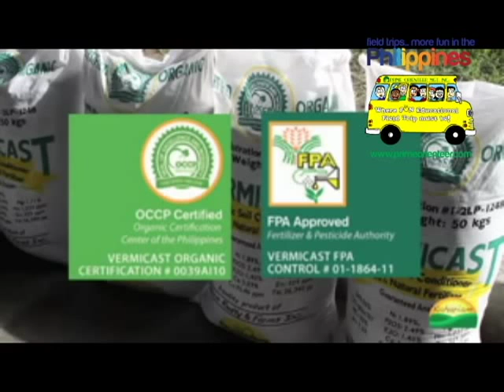Kahariam Farms Prime AVP 2014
Welcome to the Certified Organic Farm

The farm is located in Barangay Adya, Ibaan with the entrance at the boundary of Lipa City and Ibaan, Batangas. It covers 16 hectares of productive agricultural land, where diverse varieties of plantation, fruits and cash crops are grown.